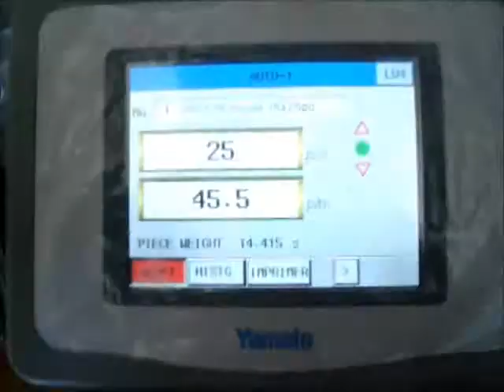peseuse associative yamato alpha ADW 510ACC comptage pièces video.WMV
peseuse yamato type alpha 10 têtes petit budget,en mode comptage.l'original de toutes les copies chinoises en circulation existe en 10 ,14 et 20 têtes .